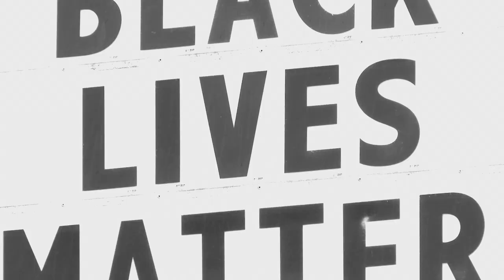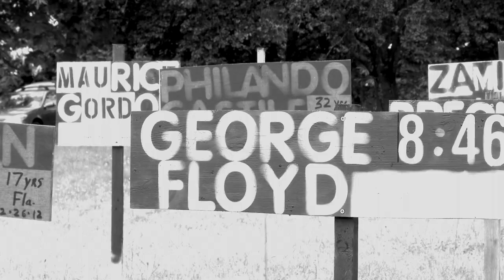All Of Me (feat. Kashis Keyz, & Yogi Split & Homes For Foundation)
This song and video were created during a workshop with The Homeless Families Foundation Online Summer Program in July of 2020. The Workshop was led by Kashis Keyz who also produced and performed on the song. The instrumental was created by Yogi, who performed on the song as well.

Mixed and Mastered by Glenn Davis

Video Co-Produced and Edited by Tiera D

Lyrics

Dont allow this world to tell you to change/
Or that you weird or that you strange/

See i was born with a big heart/
In a world where love might get you killed/

On tv see protesting its real/
Look like war and the streets are the battlefield:

So much pain i just hope that we all could heal/
I know its dark but that light is always revealed/

World so cold it give me chills/
Kuz people dont say the way you feel/

I just wanna be all of me but i cant/
Wish my momma had money in the bank/
I just want the fam to be ok/
Facing my problems i wont run away/

Brown skin girl i hope you know ya beauty/
And that you loved truly/
Black boy i hope you know that you can fly/
Your limits don't ever stop at the sky/

12 killed my brother at 21 he was hand cuffed/
Black men get shot even when they got hands up/
Long road to change hoping we find a shortcut/
Older generation looking at me like good luck/

12 pull us over hand on his pistol/
Traffic stop turn homicide none of em victims/
Paid leave for a month then back to the station/
We go to jail if we lucky modern plantation/

System twisted can we untangle and get along/
No matter who you are get punished for doing wrong/
But instead they lookin at us like we dont belong/
But we literally built this country strong/

Just look in the mirror know you are/
Black kings black queens please shoot for the stars/
And remember we were feathered and tarred/
Whipped till we scarred/
Beat to death if we chased freedom and chose to ran off/

Full song released 9/25/20 on all streaming platforms